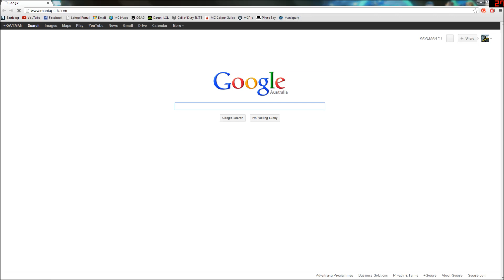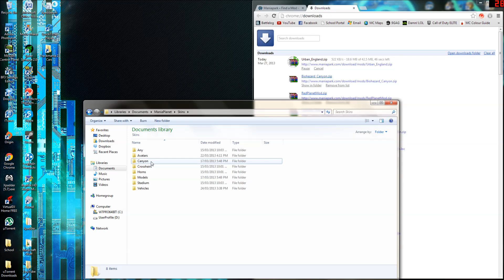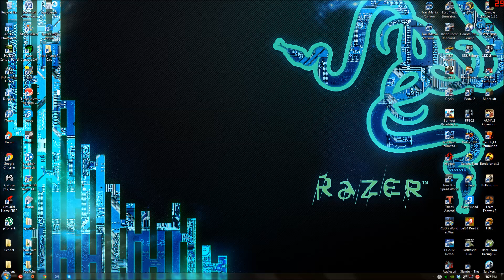How to Install Mods on TrackMania 2 Canyon!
A quick Tutorial, finally there is a step-by-step video on how to do it. Thanks for stoppong by guys!